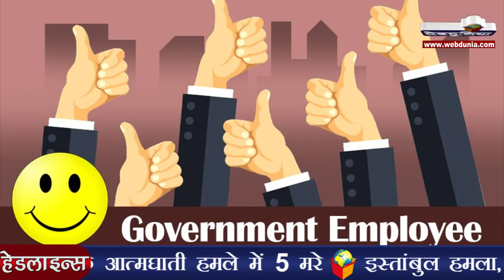सरकारी कर्मचारियों के अच्छे दिन, सातवें वेतन आयोग को कैबिनेट की मंजूरी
मंत्रिमंडल ने बुधवार को 7वें वेतन आयोग की सिफारिशों को मंजूरी दी, जिससे केंद्र सरकार के 1 करोड़ कर्मचारियों और पेंशनधारकों के अच्छे दिन आ गए हैं। वेतन-भत्तों और पेंशनमानों में संशोधन से केंद्र सरकार के करीब 50 लाख कर्मचारियों और 58 लाख पेंशनधारकों को फायदा होगा। आयोग ने वेतन-भत्तों और पेंशन में कुल मिलाकर 23.55 प्रतिशत वृद्धि की सिफारिश की है। इसको लागू करने पर सार्वजनिक खजाने पर सालाना 1.02 लाख करोड़ रुपए या सकल घरेलू उत्पाद के करीब 0.7 प्रतिशत के बराबर अतिरिक्त बोझ पड़ेगा। इसमें केंद्रीय कर्मियों का न्यूनतम वेतन बढ़ाकर 18 हजार रुपए प्रतिमाह करने की सिफारिश गई है, फिलहाल यह 7 हजार रुपए मासिक है। इसी तरह उच्चतम वेतन बढ़ाकर 2.5 लाख रुपए करने की सिफारिश की गई है, जो फिलहाल 90 हजार रुपए है।